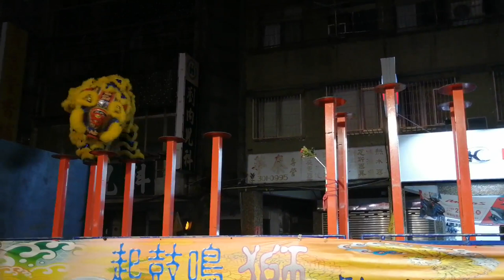【艋舺青山宮 慶贊 台北崁頂永義宮】~108台北崁頂永義宮恭祝池府王爺194週年聖誕遶境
艋舺青山宮 慶贊 台北崁頂永義宮